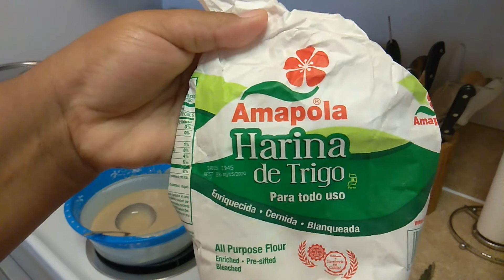Tortitas dulces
harina para todo uso
Nuevo
Vainilla
Canela
agua
Sal en el video no se va a haber cuando yo le eche la sal porque se me olvidó